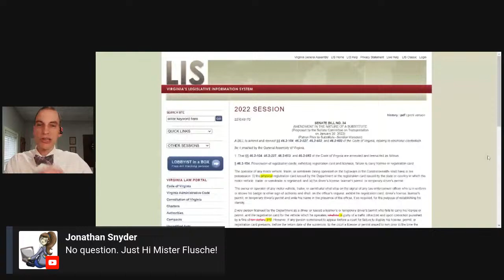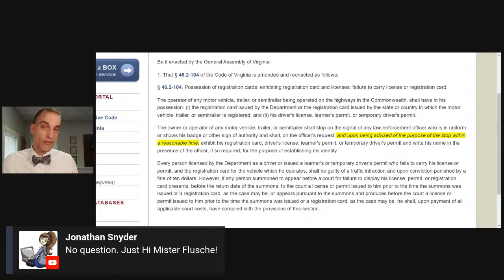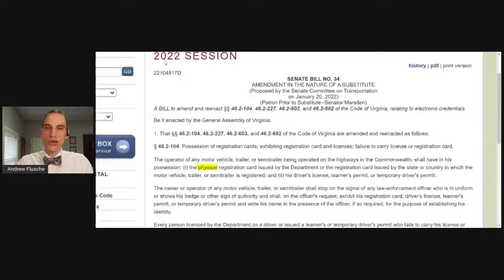Why Cops DON’T Have to Give You a REASON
Did you know the police do NOT have to tell you why you're being stopped or detained? We're going to look at a Virginia bill that would have changed that. Plus, live Q&A! Join me at 1pm today!